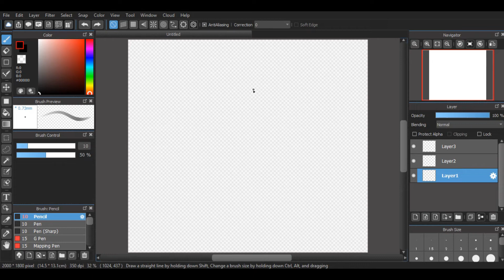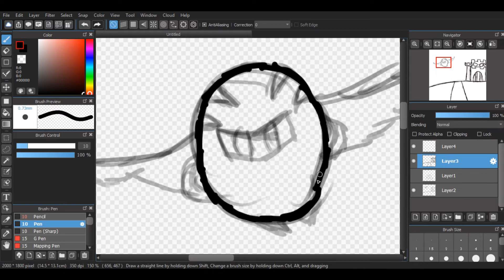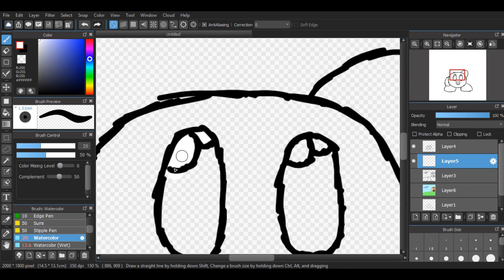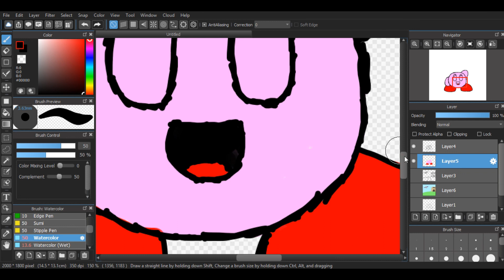How to Draw Kirby 3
The Finale